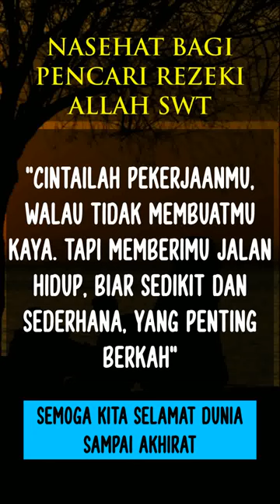Nasehat bagi mereka para pencari rezeki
Assalaamu'alaikum wa Rahmatullaahi wa Barakaatuh..
Terima kasih bagi sahabat sudah mengunjungi channel ini, semoga bisa menjadi tempat untuk silaturrahim berbagi kebaikan. Agar channel ini kedepannya dapat semakin berkembang, tentunya kritik dan saran dari sahabatku semuanya sangat saya harapkan. Dan semoga segala ikhtiar dan doa-doa kita, dikabulkan oleh Allah Subhaana_Hu wa Ta'aalaa. Aamiin.
Wassalaamu'alaikum..